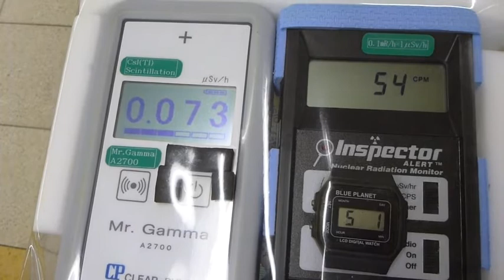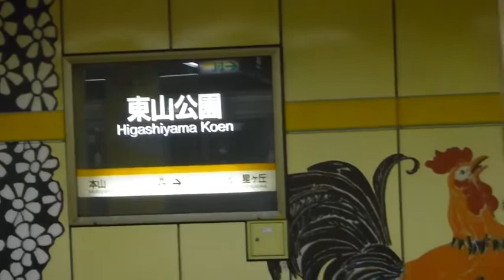Radiation measurement 愛知・地下鉄東山公園駅の放射線測定20121027